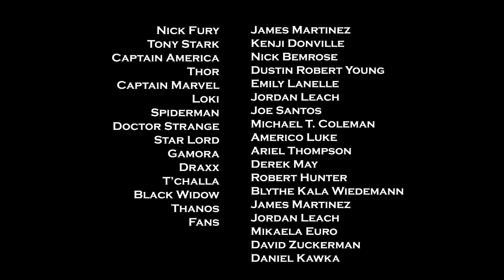Hey Marvel - A Black Eyed Peas Parody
"Hey Marvel" - Written by Michael William Hunter
Directed By - David Zuckerman and Michael William Hunter
Performed By - Michael William Hunter, Robert Hunter, & Emily Lanelle
Produced By - Crooked Jaw Productions

Music Composed, Mixed and Mastered By - Austin Ash Lemon
Make-up By: Mikaela Euro
Recorded at Enve Records

Be sure to follow everyone !